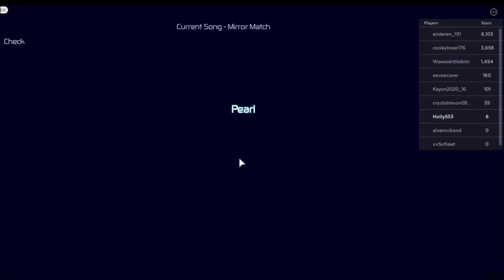Gem Battlefront | Roblox